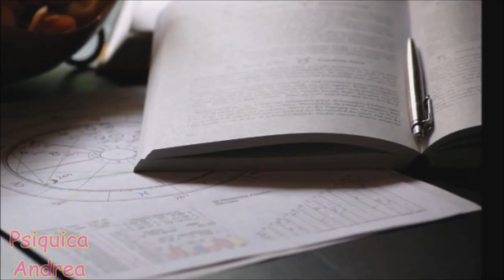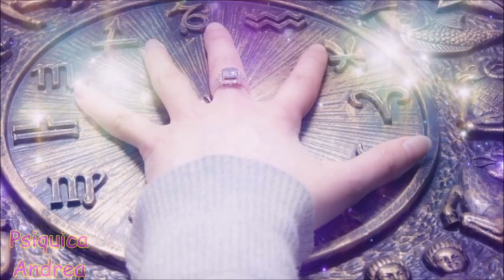que son los signos ascendentes y decendentes en el zodiaco